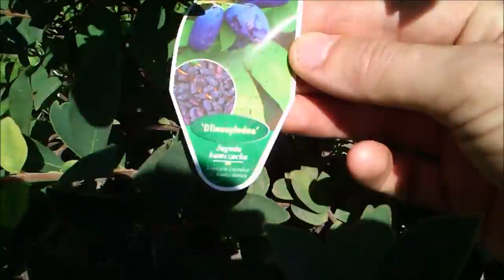█▬█ █ ▀█▀ Paulownie , jagody goji , borówka amerykanska , jagoda kamczacka